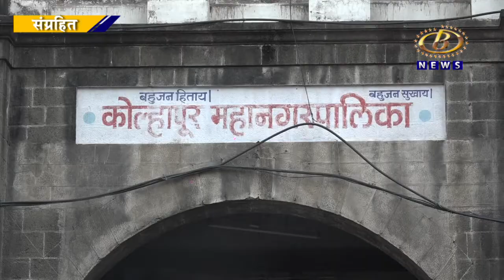संजय भोसले यांच्यासह चार जणांची खातेनिहाय चौकशी करण्याचे प्रशासकांचे आदेश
कोल्हापूर महानगरपालिकेच्या घरफाळा विभागामध्ये आर्थिक अनियमितता केल्याप्रकरणी संजय भोसले यांच्यासह चार जणांची खातेनिहाय चौकशी करण्याचे प्रशासकांचे आदेश